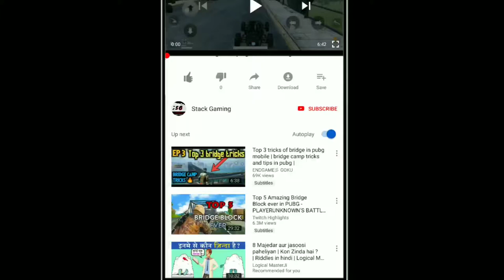Minecraft Survival Day- 2/Crafting: Stoon Tools, Torch, Fireplace, Cooking Food, Furnace & Leather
Hello Again,

So, here it is part 2 of the survival series.

Like the video for our motivation

'Happy Gaming' 😃😃